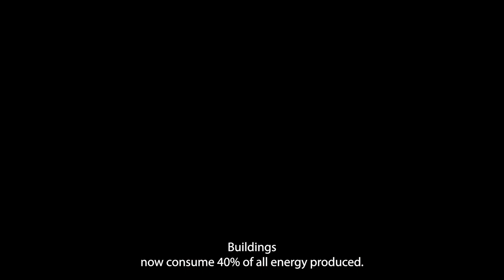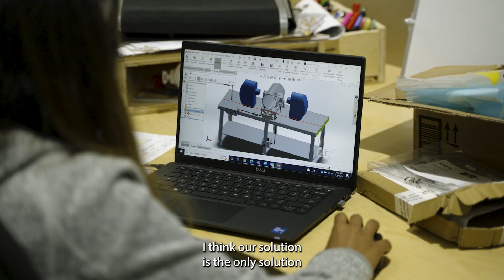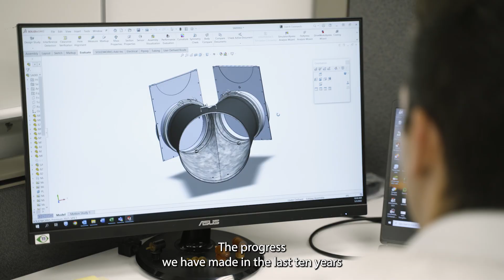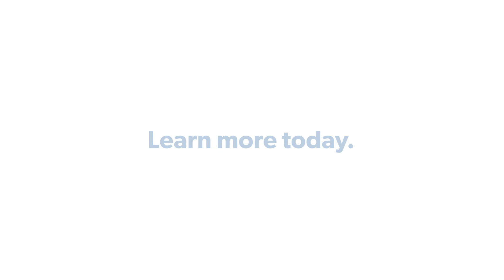Aeroseal - Our Mission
Aeroseal’s mission is to reduce carbon emissions from buildings by 1 gigaton each year. As you look through Aeroseal’s mission and values, you may recognize an opportunity to do your life’s best work – as a team member or as a partner offering our services. And we hope you’ll join us in our fight against climate change, one seal at a time.

Amit Gupta
Aeroseal Founder & CEO